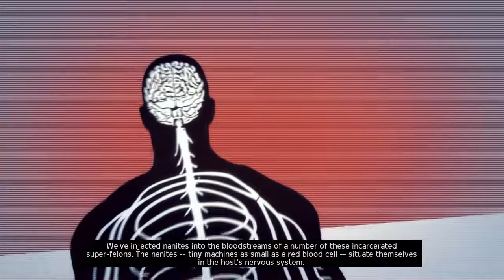Ed Plays Marvel Ultimate Alliance 2 #8 | PS3